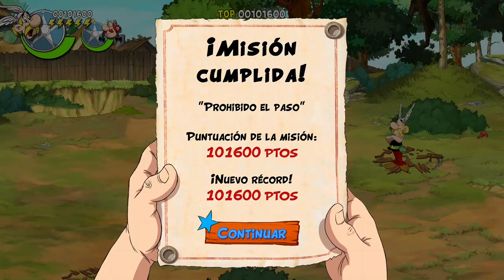Asterix & Obelix Slap the All (Directo) parte 1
Video que constará de 2 partes.

Fecha de estreno inicial: 25 de noviembre de 2021
Desarrollador: Mr. Nutz Studio
Distribuidor: Microids
Plataformas: Nintendo Switch, PlayStation 4, Xbox One, Microsoft Windows, Mac OS
Géneros: Videojuego de acción, Videojuego de lucha, Videojuego de aventura.